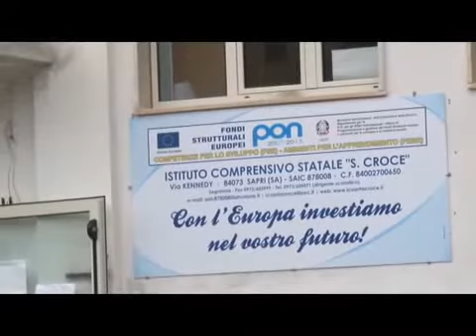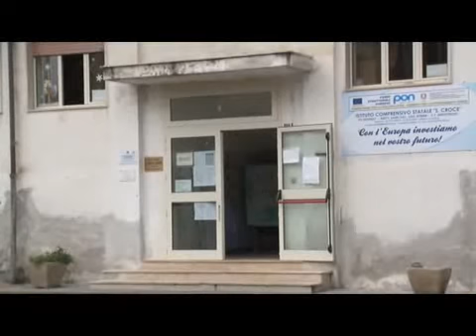I progetti di Policastro e Sapri